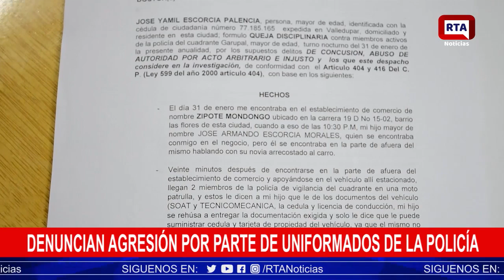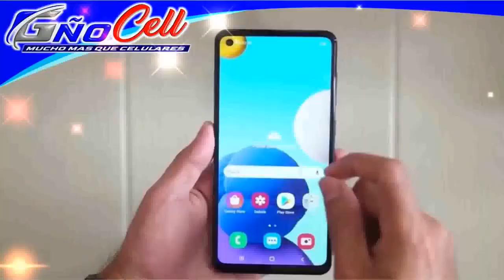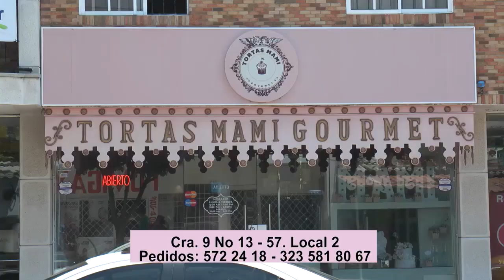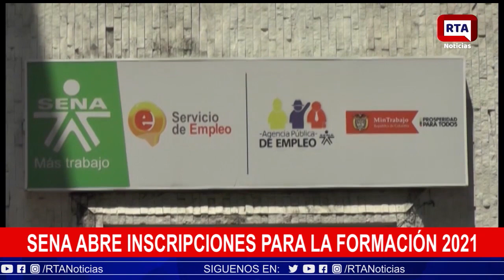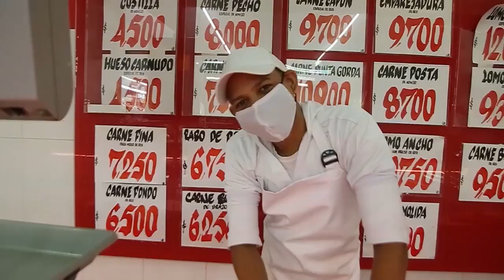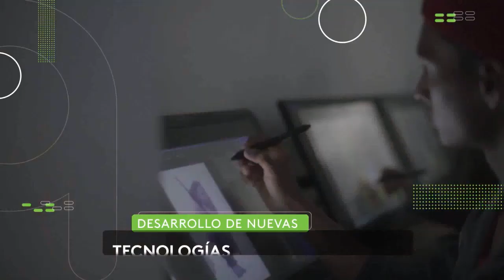RTA NOTICIAS 3 DE FEBRERO 2021